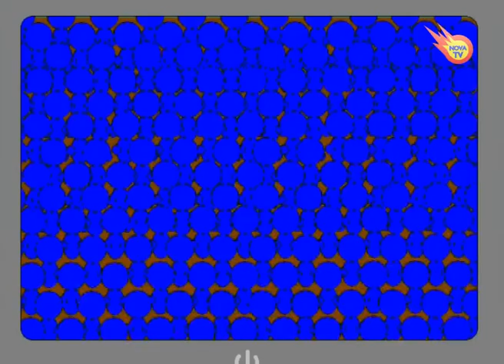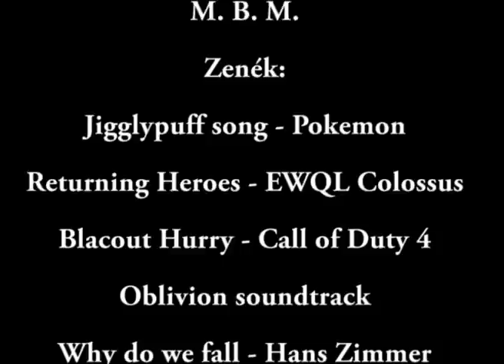Hülyegyerekek s01e02 - És mind nekem tapsol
Főhőseink egy fogadás elvesztése miatt részt vesznek egy kereskedelmi csatorna tehetségkutató műsorában, és persze egyből híresek lesznek. De a csatorna nem nézi ezt jó szemmel...